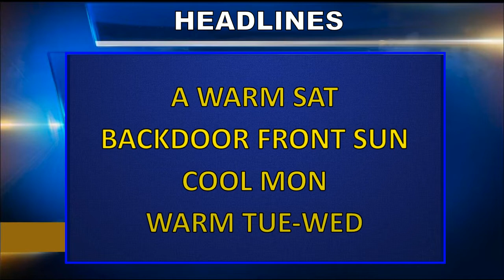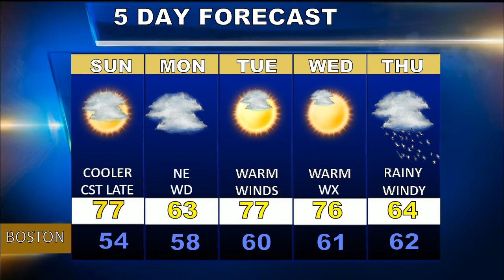Weatherblast Forecast Updated on 10/6/18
Partly sunny mild in Boston today